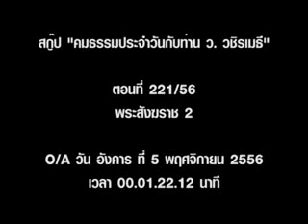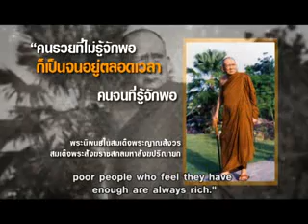สังฆราชานุสติ ๑ - พระมหาวุฒิชัย วชิรเมธี